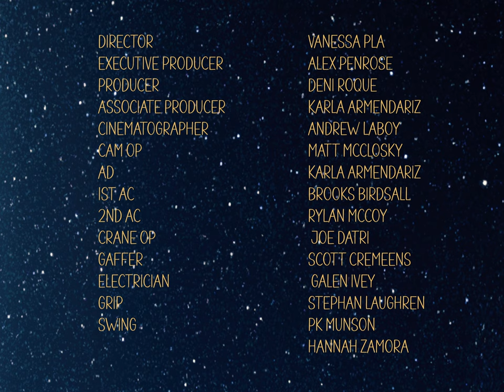Tele Novella - Funeral (Official Music Video)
"Funeral" by Tele Novella. Taken from their album Poet's Tooth. Out now via Kill Rock Stars.

Credits:
EXECUTIVE PRODUCER: ALEX PENROSE   @alexpenrose
PRODUCTION COMPANY: BIG SPRING MEDIA
PRODUCER: DENI ROQUE   @bartholomewhatx
DIRECTOR: VANESSA PLA   @pukapla
ASSOCIATE PRODUCER/AD: KARLA ARMENDÁRIZ   @karlaodette.film
DP: ANDREW LABOY   @laboy00
CAM OP: MATT MCCLOSKY   @classypinata
1ST AC: BROOKS BIRDSALL   @brooksbirdsall
2ND AC: RYLAN MCCOY   @rylanamccoy
CRANE OP: JOE DATRI   @renegaderemotes
GAFFER: SCOTT CREMEENS   @austinexile
ELECTRICIAN: GALEN IVEY   @galenivey
GRIP: STEPHAN LAUGHREN   @stephenlaughrun
SWING: PK MUNSON   @P_K_CAM
SWING: HANNAH ZAMORA   @hannahmariemedia
DIT: ADRIAN HATTINGH   @instant_adrian
PD: CRISTINA POP   @popgoescristina
SET DECORATOR: EMILY POTTER   @emilyquinnpotter
ART DEC: SOPHIA RODERICK   @ssroderick
PA: Madison Clapp   @madclapp
PA: TOMMY RHODES   @tommyleeiv
PA: MASON HAGGERTY   @cornerlotpizza
PA: SPENCER CARTER   @gildedlows
PA: TAYLOR CHILDRESS   @rosehustler
PA: OLIVIA CALDWELD   @moderatelycastrating
PA: GIVEN MCCLURE   @given.luz
BTS: ERICA AYALA   @erica.ro__
BTS: OLIVIA MAAGHUL   @oliviamaaghul
BTS: ELIZABETH PATRICK   @eleighp13
STRAY VISTA: AARON MOUER   @mouergo4mouer
STRAY VISTA: NATE STRAYER   @natestray
STRAY VISTA: ACE PATEL   @acenapped

Editor: Austin Gilliam
Assistant Editor: Vanessa Pla
Colorist: Ryan Berger
Graphic Titles: Alex Capistran

Special thanks to:
Nico Marin
Shawn Jones
Nick Woodall
Stray Vista
Bawi Drinks
Alex Capistran
Labyrinth Creative
Jack Farley
Peter Sherayko

Lyrics:
No, you can't beat me
at my own game
Oh, you want it all
to stay the same
I love you, still I must get goin'
it worked until we did some growin'
who can deny the truth the longest
lets not let it come to that

No, you were not
shunted down slack's lane
Oh, you're not tied up
here comes the train
the tracks feel safe because you know 'em
You cannot stop the whistle from blowin'
and if you stay, it's gonna hurt much worse
You'll still be left behind

All there is left to want
from this last kiss
Words couldn't hold
even if we spoke

Oh, you hope some things
won't ever die
No, you won't put on
your suit and tie
It's still a funeral, you know it
you may not cry, you may not show it
But here is poetry
a vein of ore
uncovered by the storm

words couldn't hold
Shot in the dark
missed it by a mile
Still left a mark
Couldn't blame us for trying